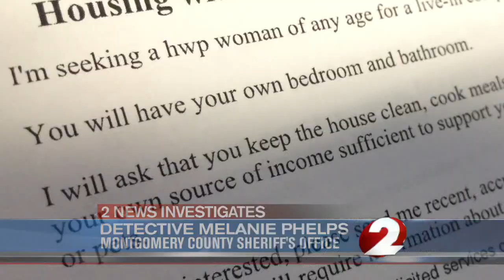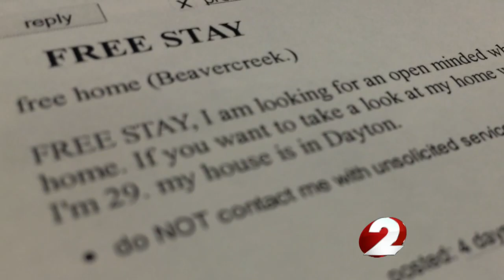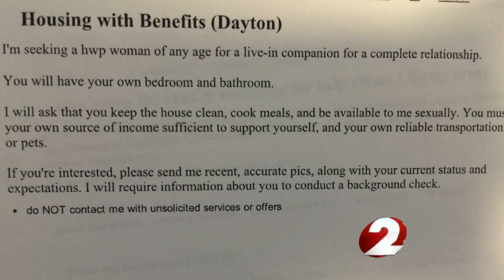Room with benefits ads surface locally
2 NEWS Investigates a new trend online that has law enforcement concerned. Ads found on Craigslist offering free rent in exchange for sex.